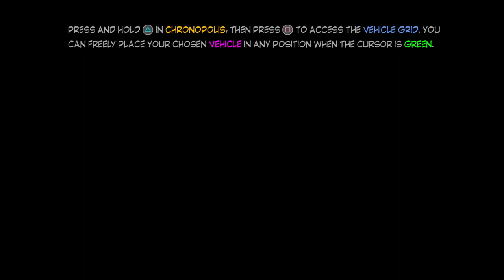LEGO® MARVEL Super Heroes 2 gameplay session #46.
Excuse my sporadic inactivity . . . so tired.